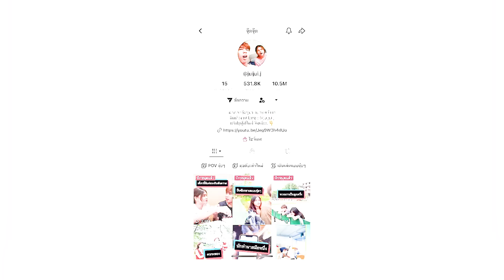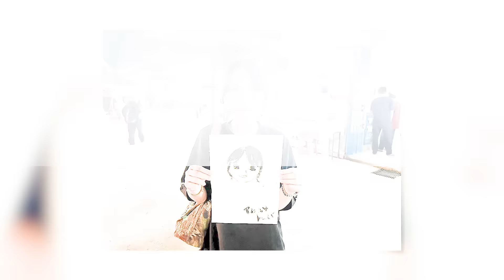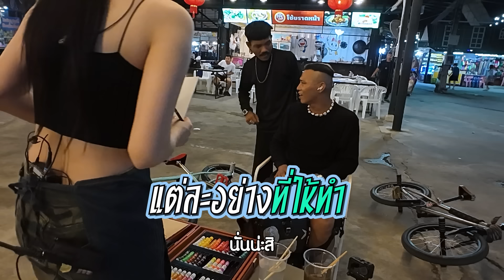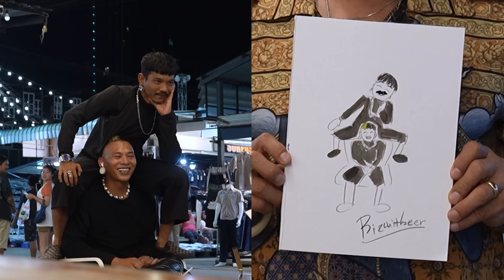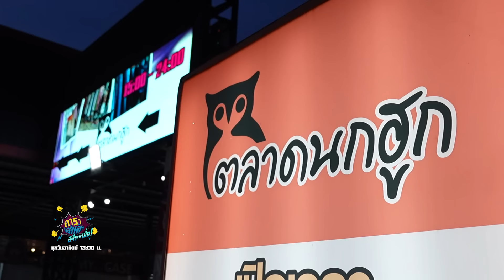สุดยอดศิลปินมือหนึ่ง มือหนึ่งวาดมือหนึ่งกิน | เบียร์ ภัสรนันท์ ดาราล้อกันเล่นอะไรครับเนี่ย 2024 EP32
จะเป็นยังไงเมื่อเบียร์ ภัสรนันท์ ต้องมารับบทเป็นนักวาดภาพมือหนึ่ง ส่วนอีกมือหนึ่งคีบหมูกระทะ แฮร่!! แล้วไหงวาดคนแปลกหน้าให้กลายเป็นคนน่าแปลกได้ รับประกันความฮาแบบต้องขี่คอดูได้ในรายการดาราล้อกันเล่นอะไรครับเนี่ย อาทิตย์นี่บ่ายโมงตรงทางช่อง GMM25

สุณิษา อารีย์รักษ์วานิช